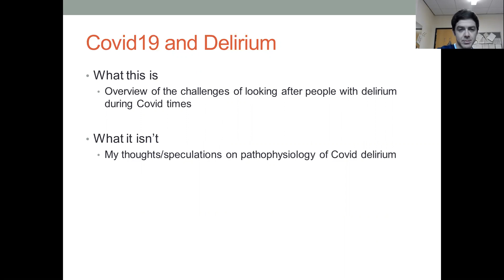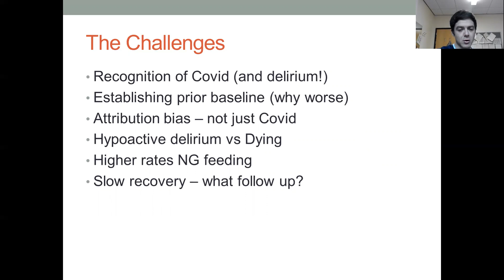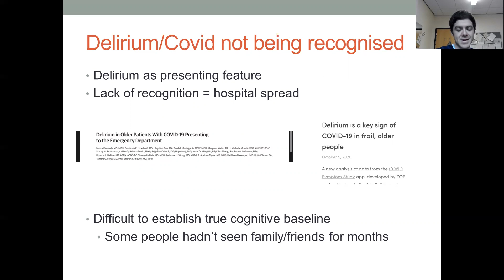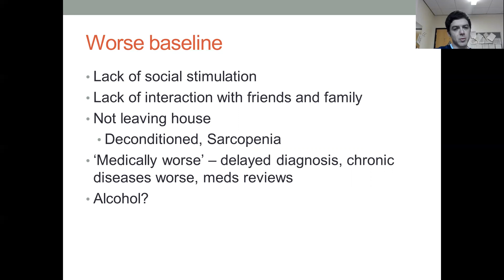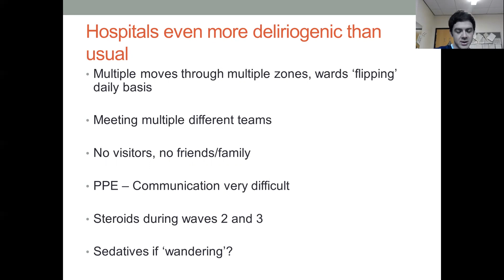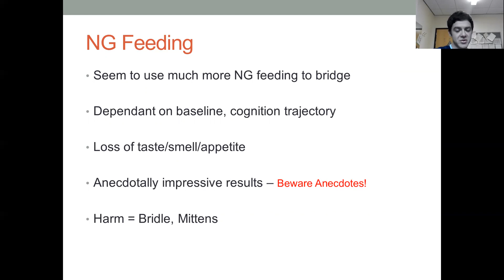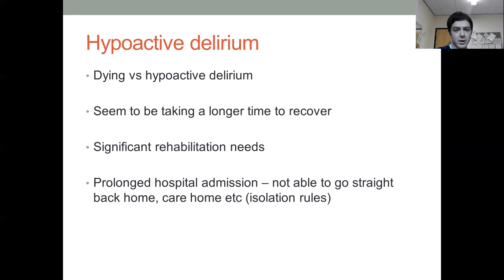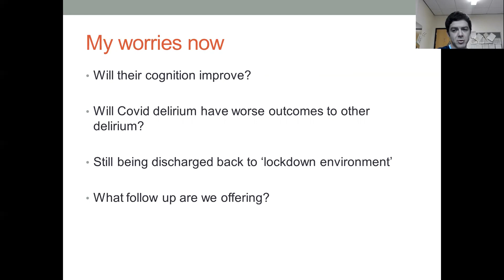COVID19 and DELIRIUM. The 'Front Line Experience.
Dan Thomas, MD, Consultant Geriatrician overviews the challenges of caring for people with delirium during the COVID19 pandemic.